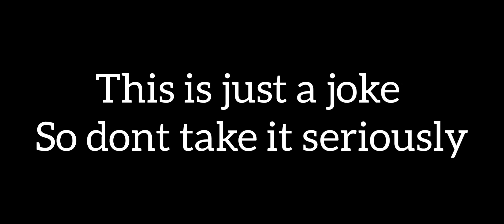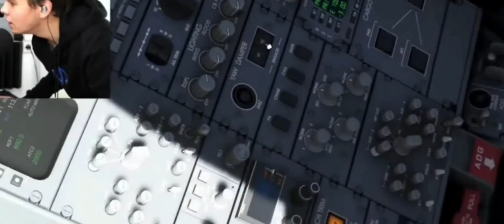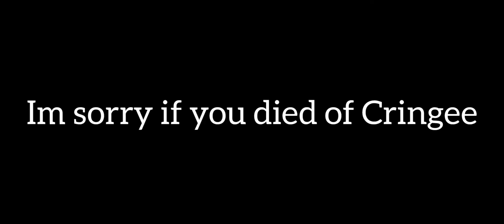Swiss001 Rap REMIX | 200 Sub Special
Thanks guyz for your support and so we reached 200 subs which im really thankfull for.
 @Swiss001  pls dont take this seriously

Pls dont be a jerk and just make a YouTube video using my Videos. Just ask and u can use them:)